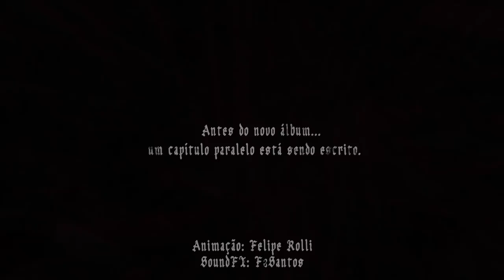SEMBLANT: Blood Chronicles (Official Comic Book Trailer)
Antes do novo álbum...
...um capítulo paralelo está sendo escrito.

Before the new album...
...a new chapter is being written.

:: SEMBLANT: Blood Chronicles ::

:: Confira os primeiros passos para dentro de uma saga que promete durar gerações, na edição exclusiva da CCXP 2018 (Comic-Con Experience, em São Paulo/SP dos dias 06 a 09 de dezembro de 2018)

:: Check the first steps into a saga who will take generations, on an exclusive edition for CCXP 2018 (Comic-Con Experience in São Paulo, from 6 to 9th december) - portuguese only / english release available in 2019

:: SINOPSE:

Um comboio de caçadores de vampiro passa por uma área proibida e é forçado a buscar abrigo em uma igreja peculiar. Desfalcados, mandam batedores atrás de outros caçadores em busca de ajuda para levar sua carga. Em uma terra em que tudo é escuro e vermelho, superstições e realidades se misturam, da ameaça de dentes afiados das sombras que espreitam até o vislumbre da visita de um lendário caçador. A noite chega rápido, e superstições e dentes afiados talvez sejam a ultima coisa com que sonharão...

:: Autores:

André Meister
Sergio Mazul
:: Animação e efeitos:
Felipe Rolli
Felipe Santos